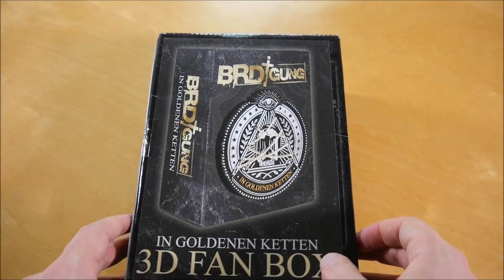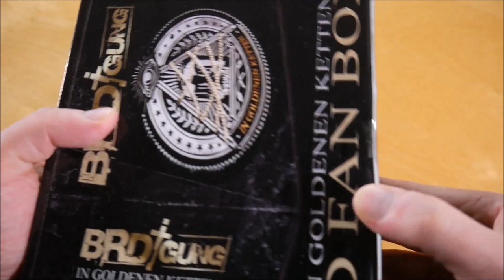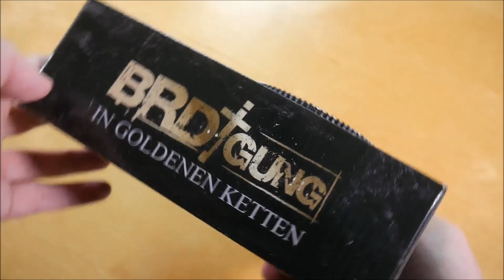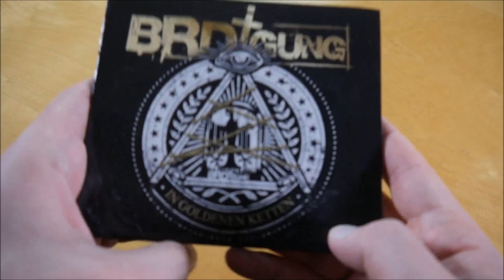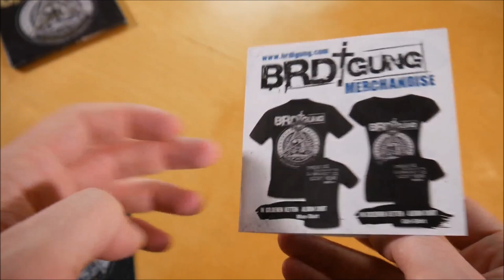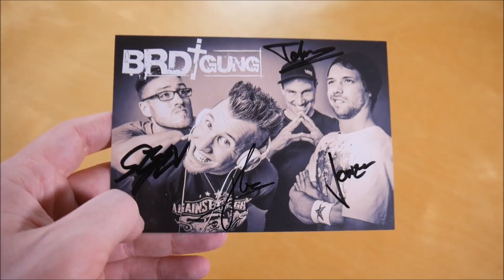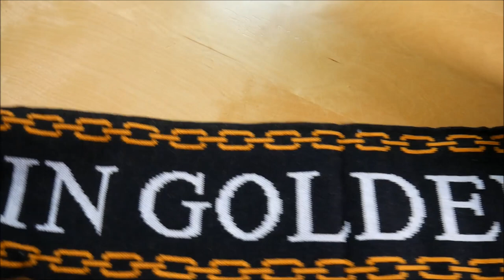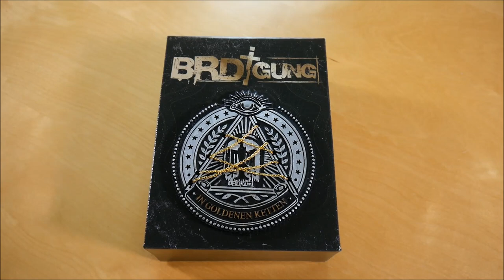BRDigung - In goldenen Ketten Box Unboxing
In diesem Video zeige ich euch die In goldenen Ketten Box von BRDigung.
► Hier könnt ihr das Album kaufen:
Weitere Musik von BRDigung

✘►ALBUM INFOS
BRDigung - In goldenen Ketten
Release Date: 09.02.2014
Kaufpreis: 32,99 €

In goldenen Ketten Box Inhalt:
- Album
- Autogrammkarte
- Schlüsselanhänger
- Schal

In goldenen Ketten Tracklist:
01. MMXX
02. In goldenen Ketten
03. Keiner stirbt allein
04. Duschen unter Wolken
05. Sommerlied
06. Vergessen und verdammt
07. Nicht mein Problem
08. Endlose Nacht
09. Wahre Helden
10. Tanz dickes Kind
11. Ich mache Stress
12. NWO 2020
13. Punkrock Oma
14. Was sie von mir erwarten
15. Trügerischer Frieden

In goldenen Ketten Info:
Das Album von BRDigung erschien am 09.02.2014 über Rookies & Kings.